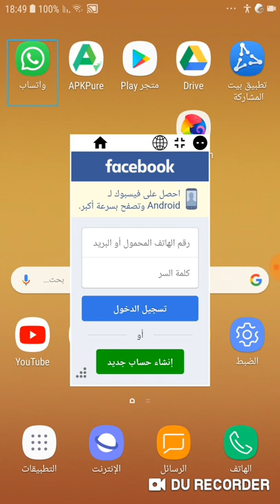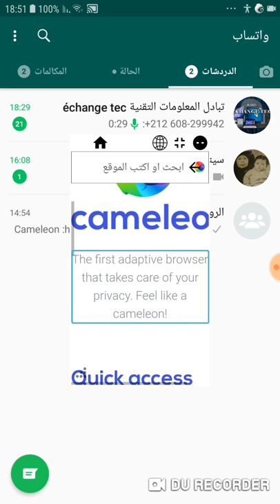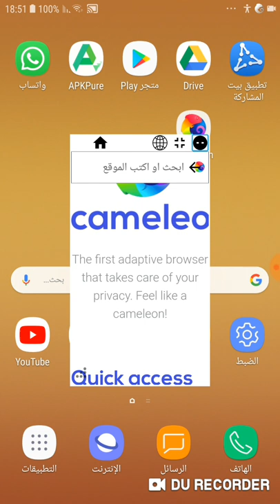أخيرً متصفح يحمي بياناتك وخصوصيتك. + منع الإعلانات Cameleon ، أول متصفح يركز على الخصوصية وحمايتها.